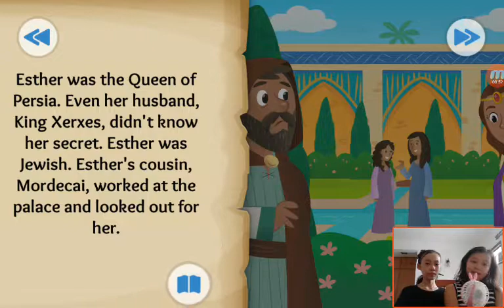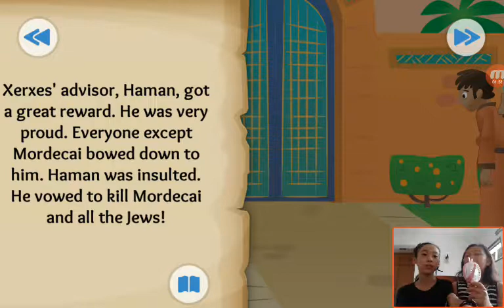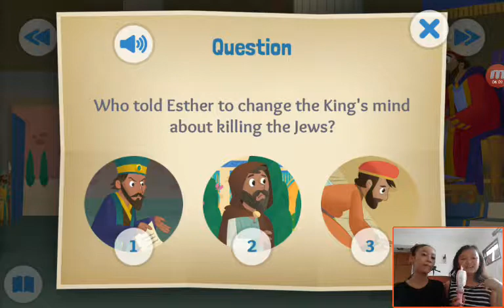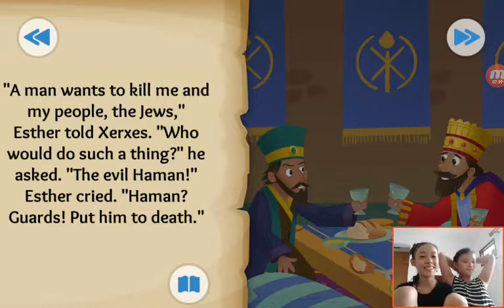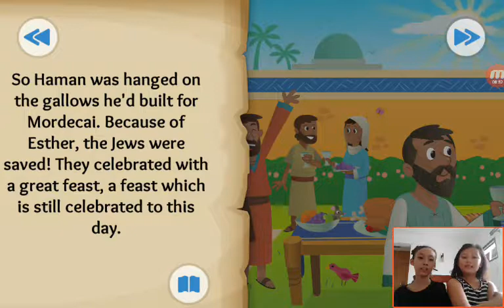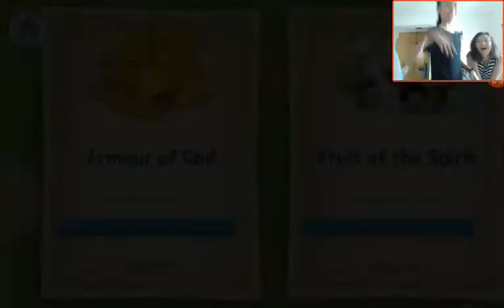‹Kids›Grace：Wonderful Bible Story‹성경이야기›– The Brave and Beautiful Queen about Esther with Faith